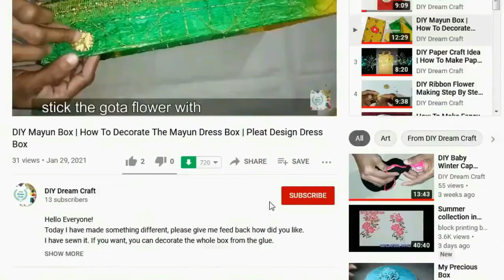DIY Room Decor / Palm Leaves Decoration Idea From Waste Paper / Best Out Of Waste